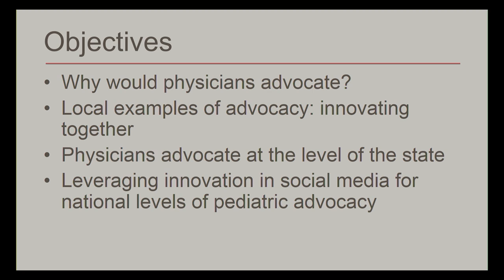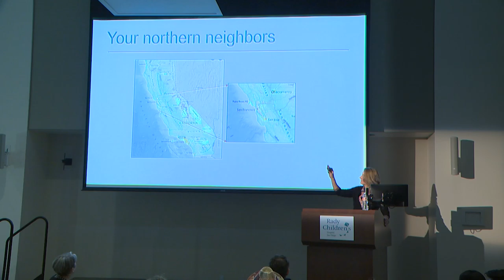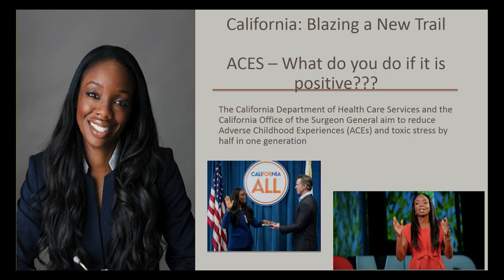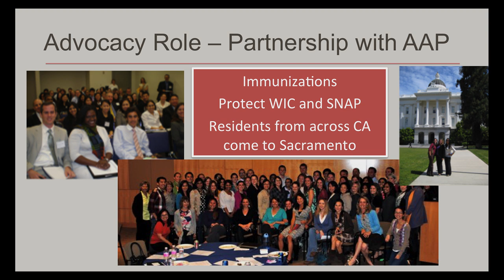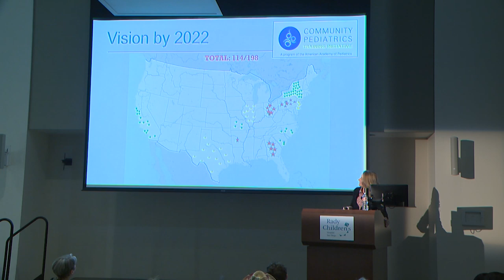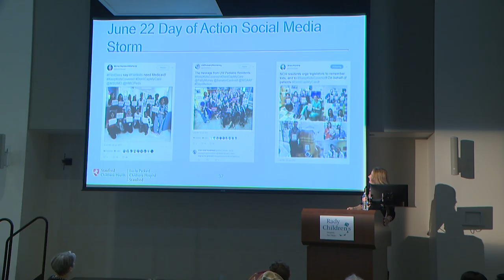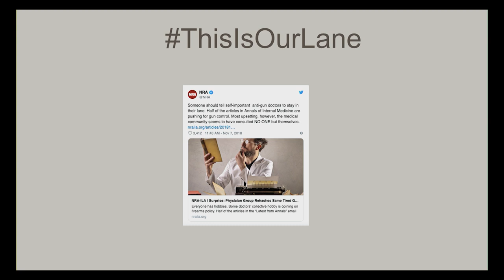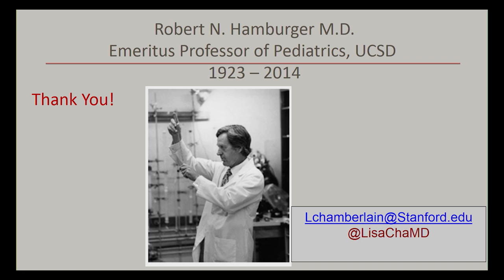Pediatricians and Child Poverty: Harnessing Innovation to Reduce Disparities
Dr. Lisa Chamberlain is known for her work in pediatric health inequities, focusing on the non-clinical factors that contribute to health disparities, particularly in California. She is nationally known for her work in community pediatrics and child health advocacy. Recorded on 02/21/2020. [3/2020] [Show ID: 35569]